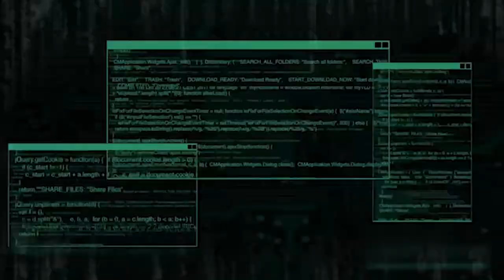Guest Lecture @VU by JP Doomernik - 30/11/2018 - Q&A 6/8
Q&A 6/8 - How can a small group working on an idea now implement this changes in the whole world while handling issues from the generations in between?

On Friday, the 30th of November 2018, Jan-Peter Doomernik, track owner of the Nature 2.0 track and community was a guest of the Transnational Organisations in a Global World course from the Vrije Universiteit van Amsterdam. He shared with them some ideas wanting to explore those research questions:
 - What the disruptions of tomorrow could be that we cannot imagine today?
 - What can we learn about the future?

In this video, the question “How can a small group working on an idea now implement this changes in the whole world while handling issues from the generations in between?” is answered by JP.

Q&A 2/8 - What about people with bad intentions? How to create something ownerless that can stay ownerless?
Q&A 5/8 - In a moneyless society, what is left for the business people who like money?
Q&A 7/8 - Is there a possibility for the engineers to become the leading forces of the future?

any question? Ask Max!